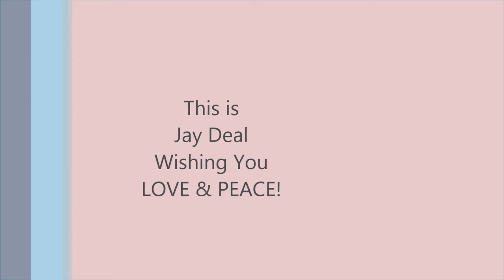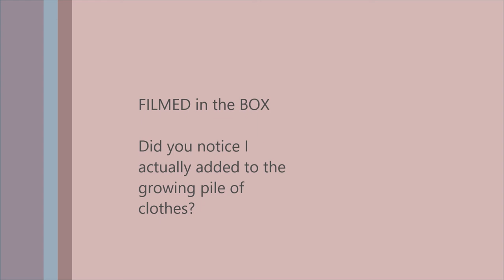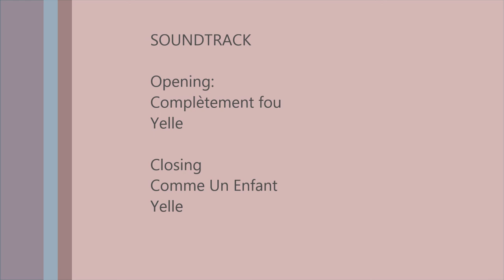Shirts III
Another video of showing some shirts I hae